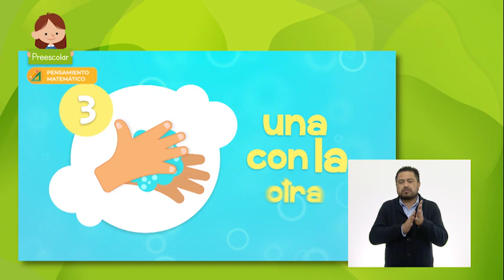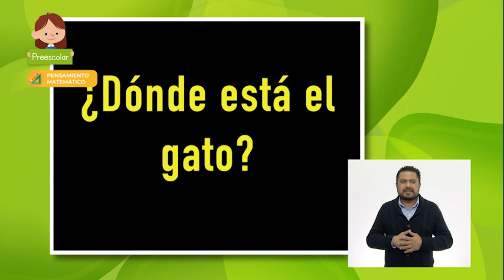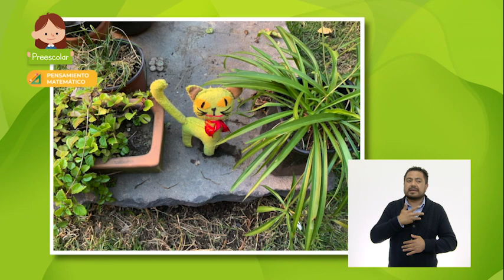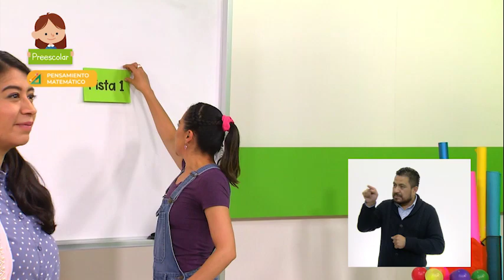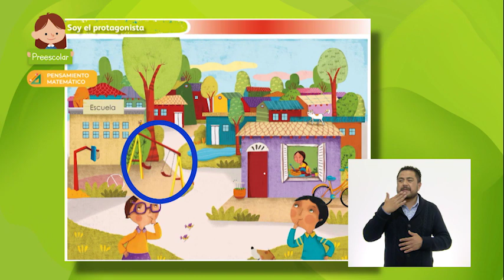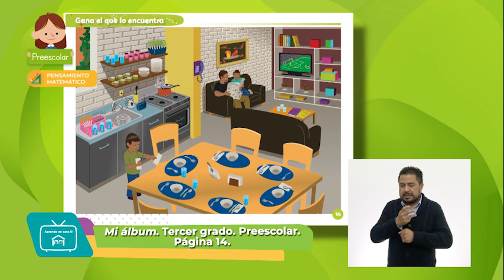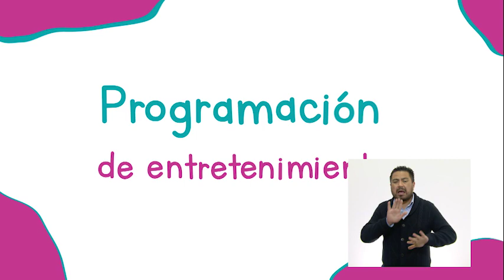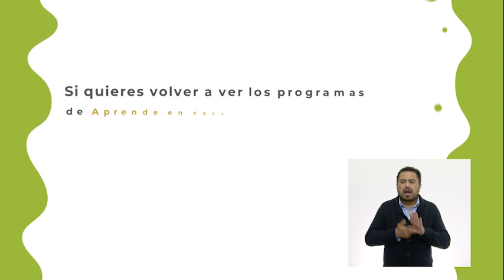Preescolar - Pensamiento Matemático - ¿Dónde están?